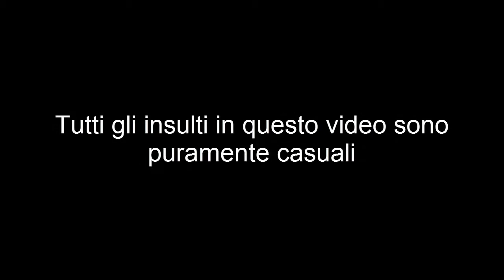FUT 14 *Scontro Tra Titani** #7_ Firmino TOTS.....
Ed eccoci con il settimo episodio della serie, in questo episodio altra partita, vedremo come andrà a finire, spero per il meglio.
Arriviamo a 40 likes per questo episodio?
Dove acquistare crediti per più Pink Slips e contest